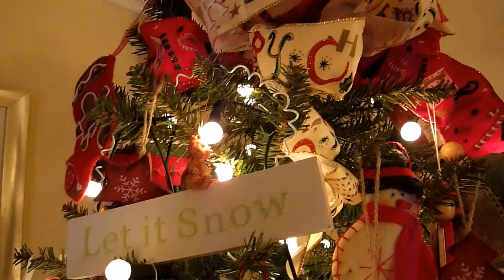Relove a Preloved, Carousel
Please watch this video and think of others this Christmas!

Carousel Cars -- Ballymena, County Antrim, Northern Ireland. Just 40 mins from Belfast.
We offer only the best Used Cars, Hand picked for value and quality. "If its not good enough for us, its not good enough for you!"
We don't use pressure sales tactics. Part Exchange Welcome.
If you need any further assistance please do not hesitate to call on 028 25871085 or 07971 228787.
"We take the stress out of buying Your Next New Car"
Thank-you for taking time to have a look. Carousel Cars.